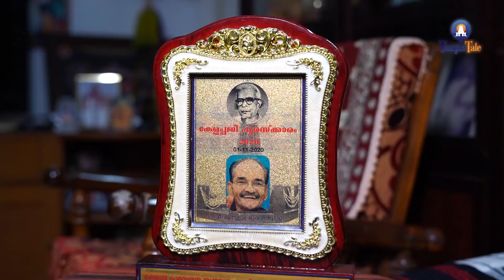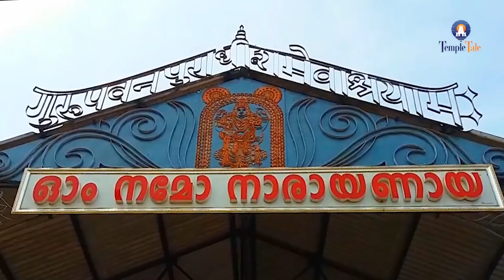കണ്ണൻ കൈപിടിച്ചെഴുതിച്ച പാട്ടുകൾ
oru neramenkilum chowalloor krishnankutty#guruvayoorappan devotional songs